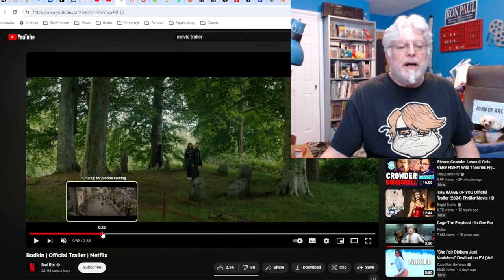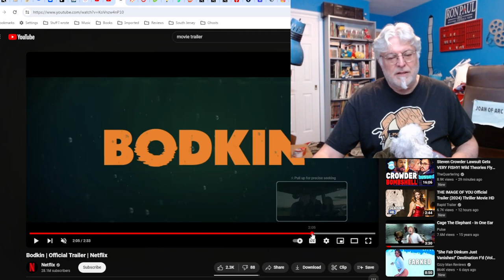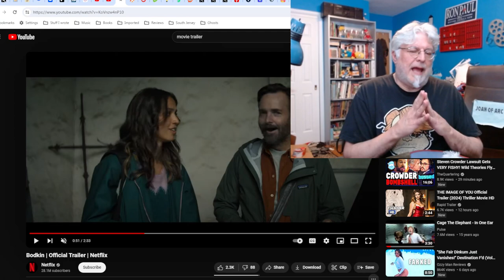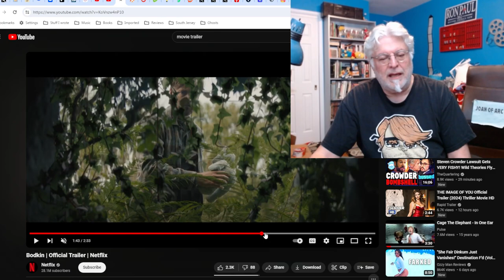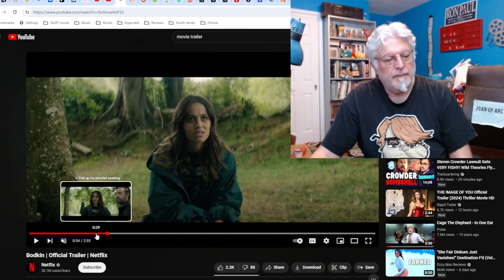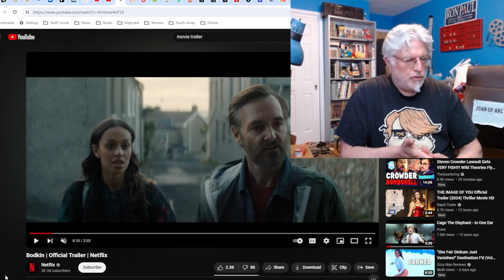A Screenwriter's Rant: Bodkin Trailer Reaction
Podcasters get in over their head in an Irish town while investigating a cold case.